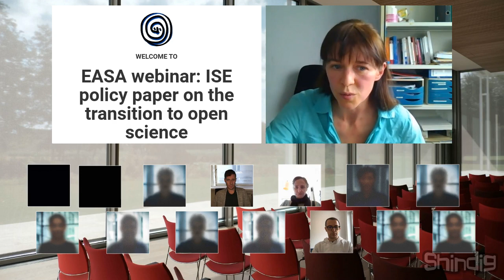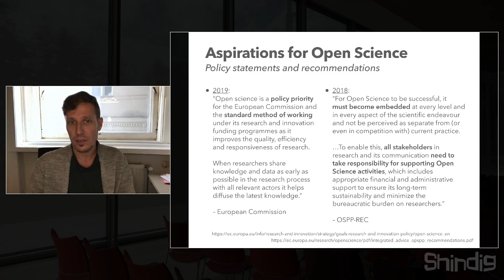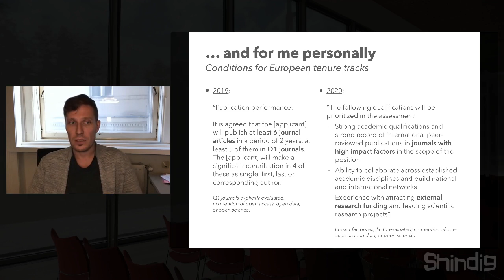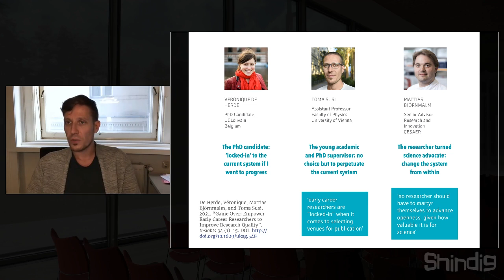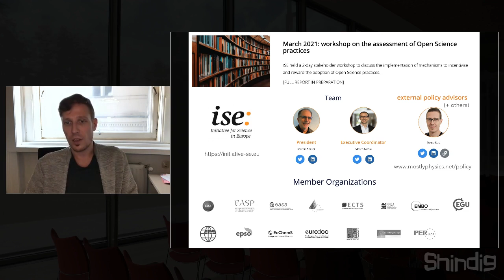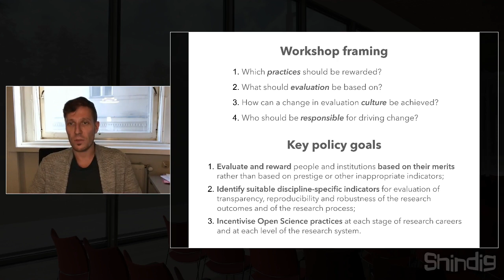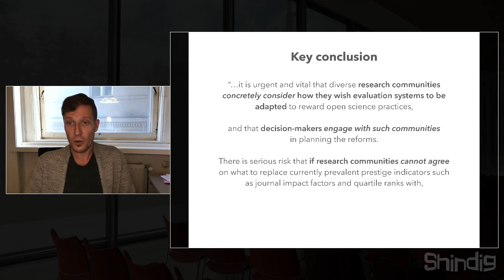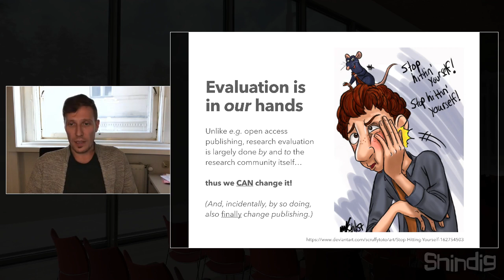EASA webinars: ISE policy paper on the transition to open science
Speakers: Toma Susi, Marco Masia